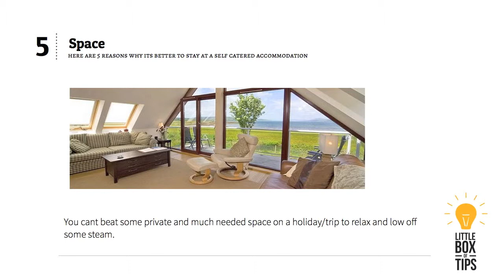The Advantages Of Self Catering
If your undecided on whether to go to Travelodge or go for self catering then we have the answer for you.